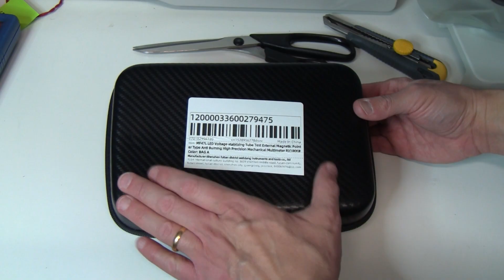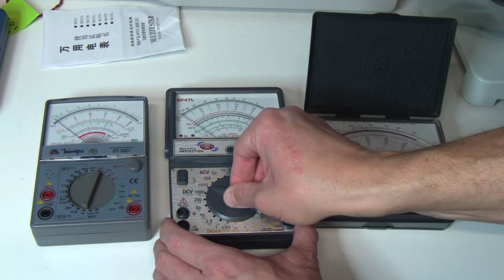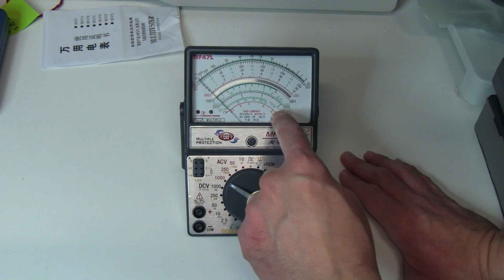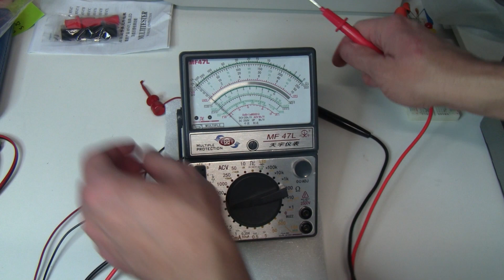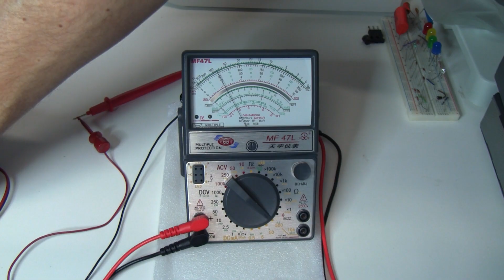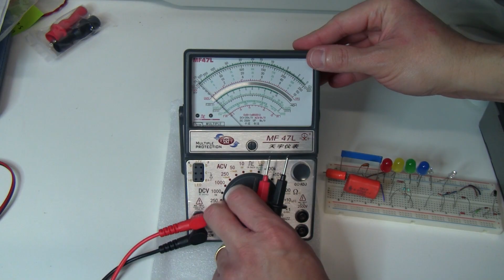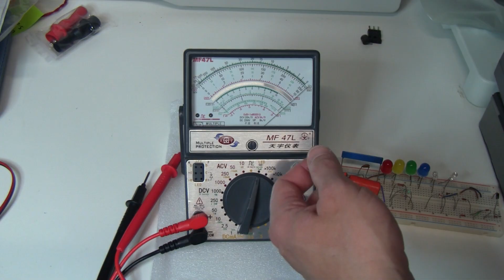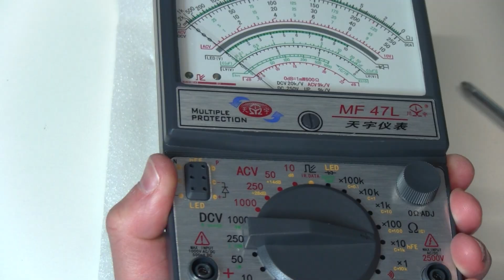Vbe 209: Mailbag com multímetro MF-47L e acessórios para válvulas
Neste vídeo eu mostro um pacote que chegou aqui da promoção de 11/11 do Aliexpress: diversos acessórios para válvulas termoiônicas e um multímetro analógico MF-47L Chinês.